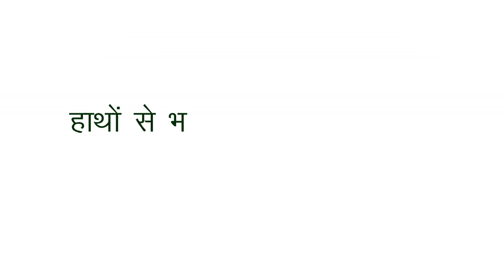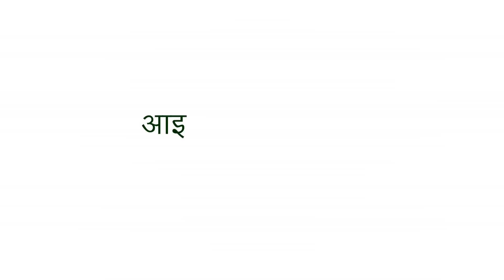गेहू करने की मशीन | आनाज भरने की मशीन | जुगाड़ मशीन | खेती में जुगाड़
किसान भाई गेहूं हो या फिर अन्य आनाज भरने के लिए इस देशी जुगाड़ से बहुत ही आसानी से ट्राली भर सकते है इसमें मेहनत भी काम लगती है और जल्दी से भरा भी जा सकता है